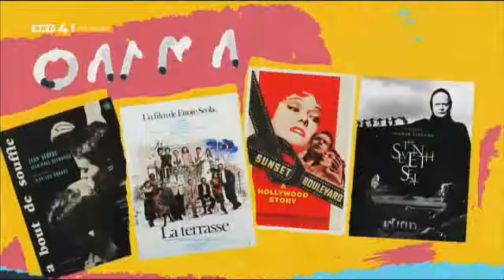"Защото обичам лошото време" - премиерен филм на Яна Лекарска - Култура.БГ - 06.03.2024 по БНТ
Гледайте по Българска национална телевизия предаването Култура.БГ - 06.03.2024!

"Защото обичам лошото време" - премиерен филм на Яна Лекарска на "София филм фест"

Премиера на "Скрити лимонки"

"Цветя и музика" - концерт в зала "България" на 8 март

Концерт на Националния филхармоничен хор с музиката на Карл Дженкинс

НМА представя: Концерт на академичния симфоничен оркестър

Великите филми: "Прозорец към двора" на Алфред Хичкок